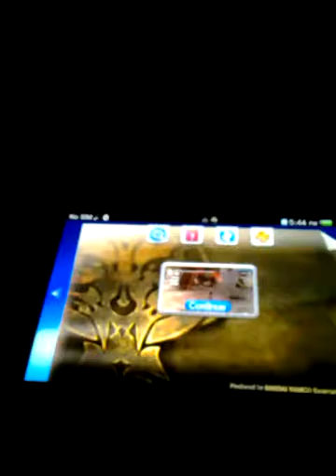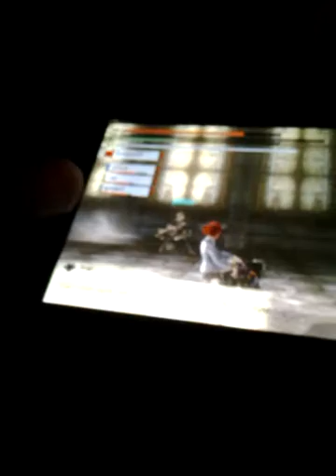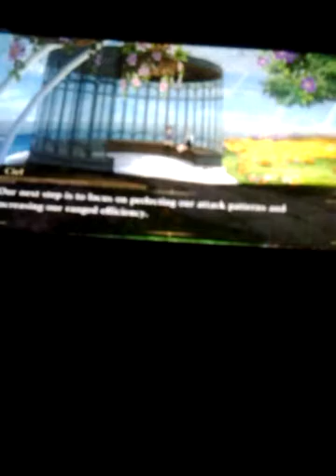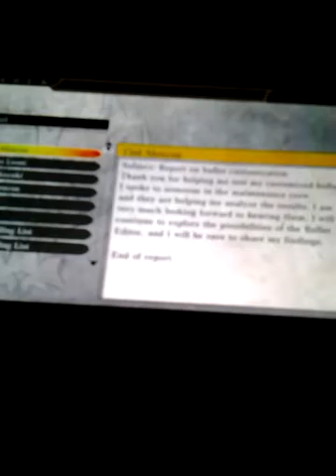God Eater 2 Rage Burst ps vita Walkthrough part 24